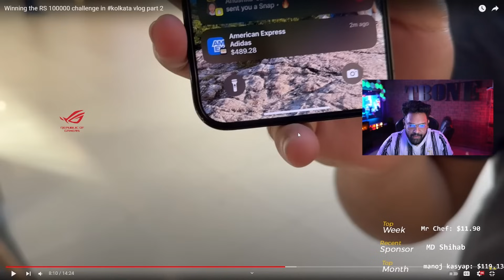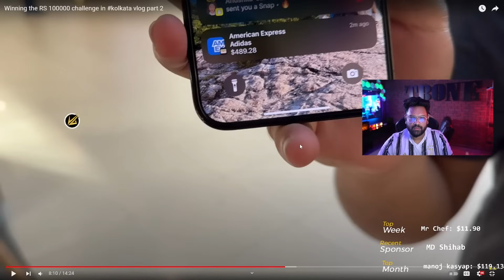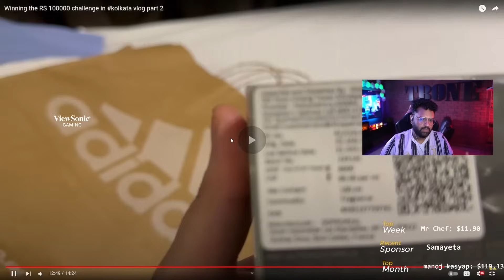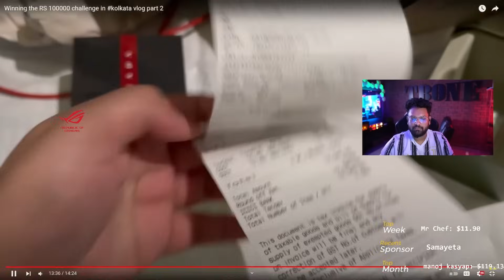Reacting to Fa2's VLOG 🤣